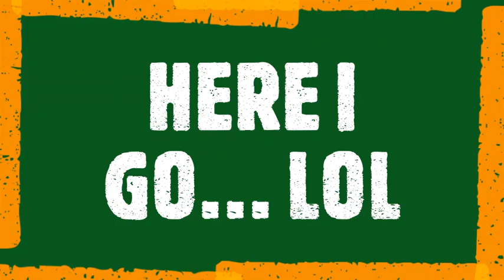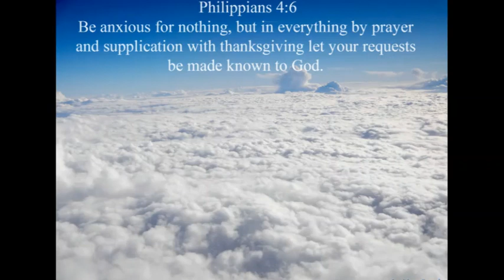MAC & CHEESE With FRIED SHRIMP - It's Mukbang Time!!!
I hope you enjoyed it to the fullest. C's Corner. By the way if you know any one who is breathing tell them to check me out on YouTube. Peace

Hit Me Up On IG:
misscmukbangs

Hit Me Up On Snapchat:
miss.cscorner

Drop Your Girl a line and Show Some Luv:

ATTN: Miss. C Mukbangs